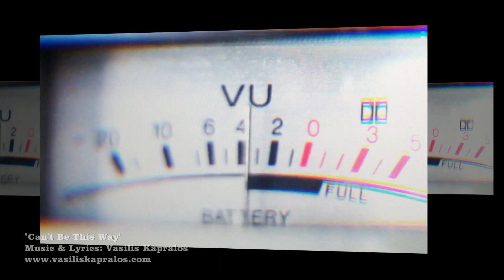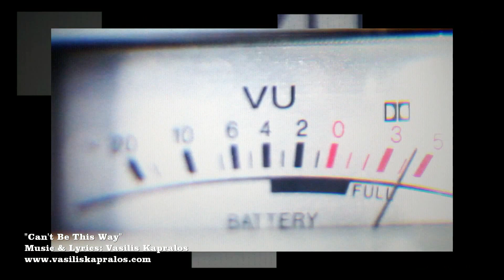Vasilis Kapralos - "Can't Be This Way" (official video)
Rock music Influenced by the psychedelic sounds of the late 60's and artists like The Beatles, Syd Barrett and Pink Floyd.

CREDITS:
Album: ''Out Of The Darkness, Towards The Light, With New Wings We'll Fly" (released 24/07/2014)

All songs composed, performed, recorded and published by Vasilis Kapralos (2014),
except for "Persistencia", poem written by Belén Palmero Sánchez,
voice by Aneta (Continental Media - Barcelona, Spain).

Photography: Konstantina Antziletou

LYRICS:

So, say what you say, what you say!
Say what you say, what you say!
Something must be burned today!
Someone must be hurt today!
There's nothing left for me to say,
But it can't be this way!

You say that our love
would never be!
But I never ever wanted someone to be
Like you and me!
Sometimes you laugh
Sometimes you cry
Sometimes you're just
Passing me by!

It can't be this way!
Well it can't be this way!